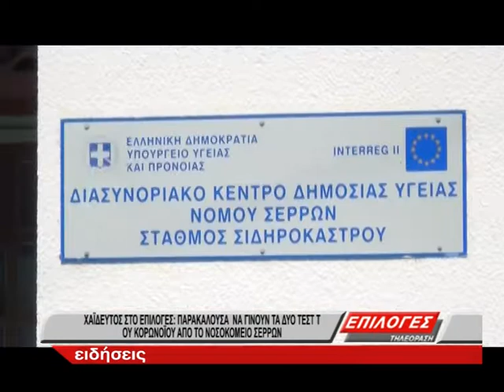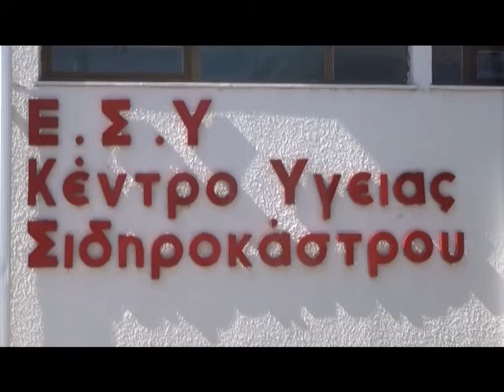Χαϊδευτός στο Επιλογές: Παρακαλούσα για να γίνουν δυο test από το Νοσοκομείο Σερρών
Σε μια καταγγελία σοκ που τρίζει το δημόσιο σύστημα υγείας προχώρησε ο Διευθυντής του Κέντρου Υγείας Σιδηροκάστρου Χρήστος Χαϊδευτός, ο οποίος στο κεντρικό δελτίο ειδήσεων της Τηλεόρασης ΕΠΙΛΟΓΕΣ